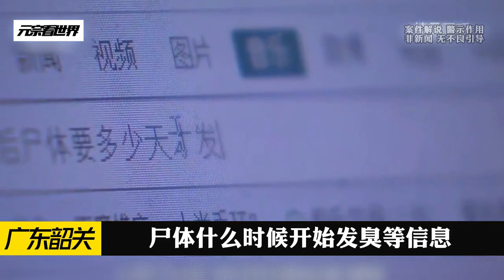廣東韶關，箱中有人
熱點